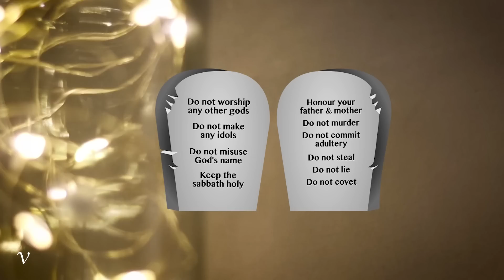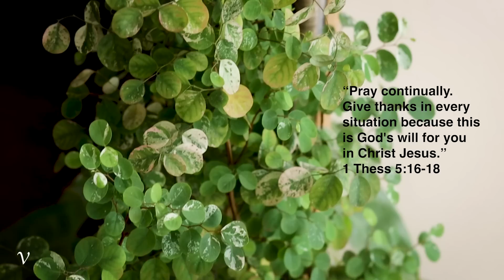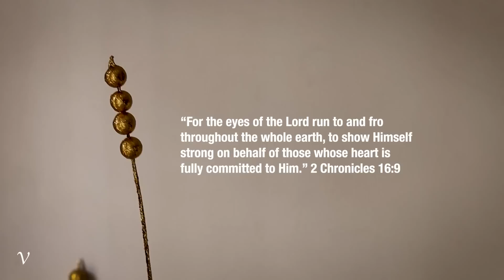VALENTINE'S DAY WITH JESUS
Woke up with this bubbling on my heart recently! What a joy it is to share the love of Jesus Christ! I hope this inspires you to spend Valentines day with Jesus!
ft. my sister Kitsy's fish!